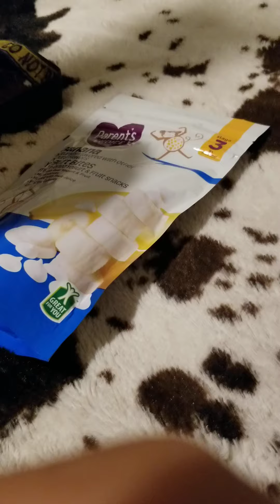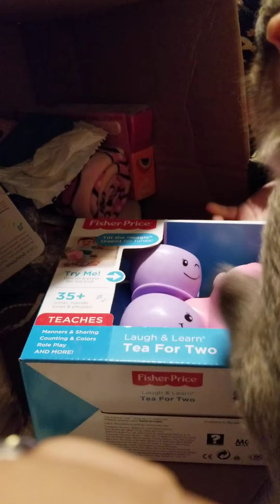Pay got mail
Pay got mail from another monk mom and her two macaques reeco and wilson. Jenn your so sweet you made one happy monkey and mom tonight. We love yall so very much.